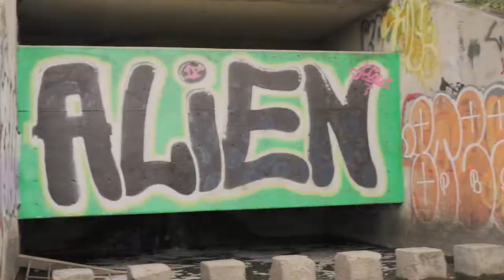The Seasons are Changing | Saskatoon in the Fall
The first of what I hope will be many fall videos to come.  This one is just a quick preview of Saskatoon's River area!